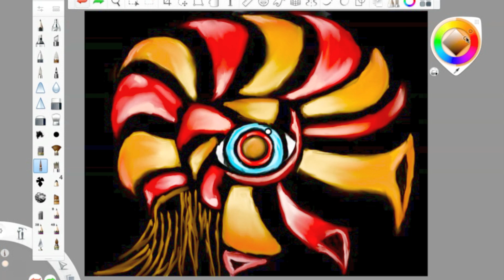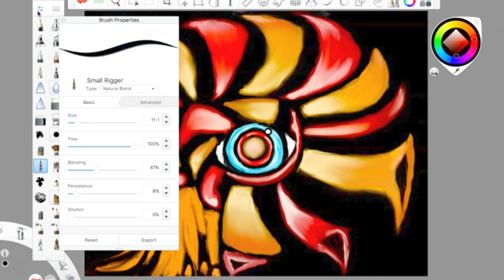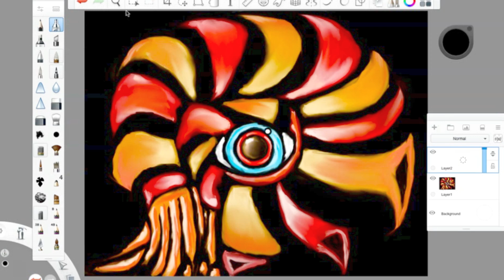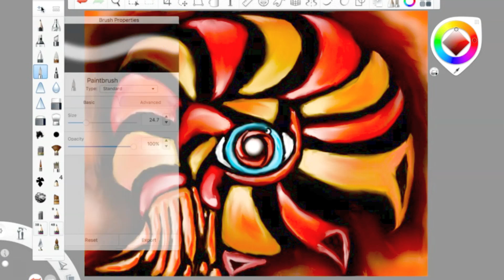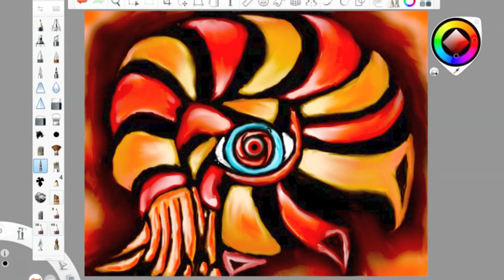BEHOLD THE NAUTILUS - The Finale | THE NAUTILUS ART SHOW